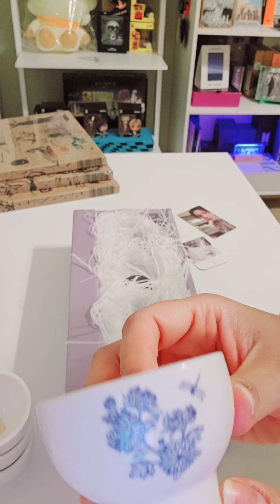2022 BTS Dalmajung tea cups 💜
These are the BTS Dalmajung
 (lunar year celebration) merch. Sold in 2022